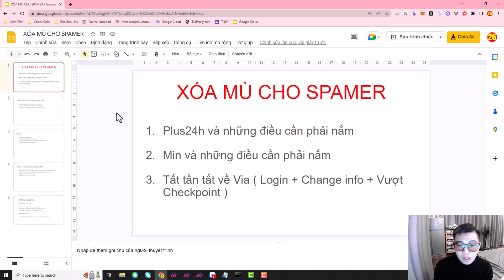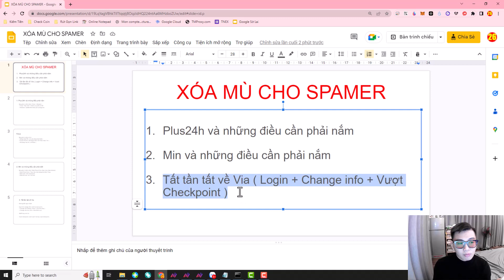XÓA MÙ CHO SPAMER 01 - Chạy Tool Cấp Tốc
Có thể, đây sẽ là chuỗi video chia sẻ về tool cuối cùng trong năm 2022 mà mình chia sẻ với các bạn, nên ae đang gặp vấn đề ở đâu thì cmt xuống dưới để mình làm video chia sẻ nhé

Mình đã mất 3 năm chạy tool, thử rất nhiều cách làm khác nhau. Nhưng với mình tại thời điểm hiện tại vẫn là cách ngon nhất. Mong rằng bạn sẽ trân trọng cái thời gian, công sức, tiền bạc và trí tuệ của mình

Ở đây thì mình k bán khoá học, nếu quy trình này giúp ích được cho bạn thì có thể donate ở đây cho mình nhé
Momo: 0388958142